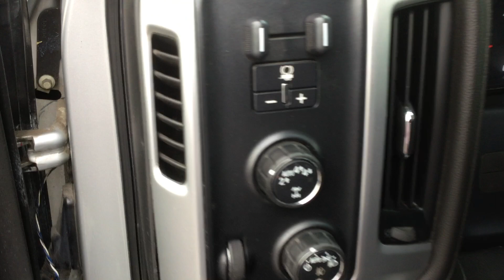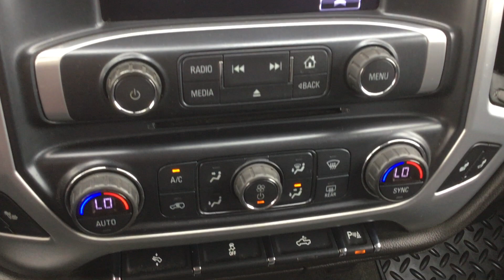2018 GMC SIERRA 1500 SLE